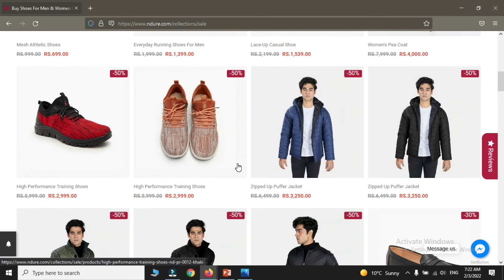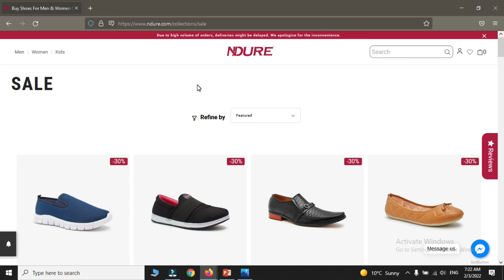NDURE Sale 2022 - 300th Sores Celebration Sale 30% Off All Online Stores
Get Best Chance of NDURE 300th stores Celebration Sale! Flat 30% Off across all our stores or online. If you Love NDURE You know they have just opened 300th store in Pakistan.
To celebrate, they are giving customers a discount of Flat 30% Off across all our stores or online. Enjoy this Sale offer